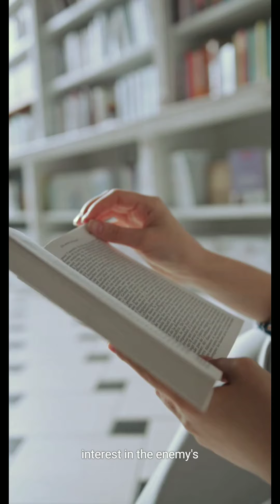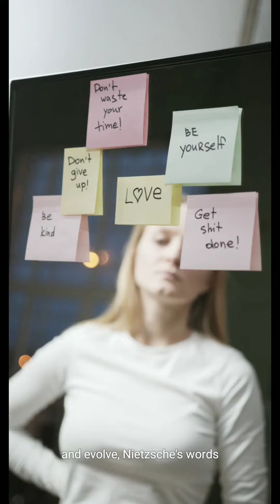Zarathustra Zoroaster Zoroastrian religion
آگاهی تنها راه آزادی است و هدف ما آگاهی رسانی برای انتخاب آزادانه است. آزاد باشید و آزاده باشید.

راه ارتباطی با موبد کامران جمشیدی

Zoroastrian in the United Kingdom
The Zoroastrian Trust Funds of Europe in the UK